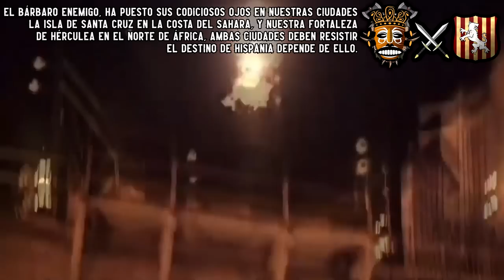Civilization V | España #6 | ¡LAS CRUZADAS HISPÁNICAS! ☀️⚔️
TIME STAMPS GUAPAS :
¡El Enemigo Sarraceno se Aproxima! : 0:00
¡Paradox Empire! : 0:58
Intro : 1:13
De Vuelta en Civi 5 uwu : 1:57
¡Expansión Hispánica! : 3:35
¡Exploración del Mediterráneo! : 6:05
¡La Ciudad de Santa Cruz! : 8:07
¡Investigación para Navegación! : 11:15
¿Nuevo Objetivo Sicilia? : 13:30
¡Imperio Interconectado! : 16:04
¡Riquezas Africanas en Hérculea! : 18:55
¡Odisea por el Mediterráneo! : 21:23
¡TRAICIÓN AFRICANA! : 23:15
¡Asalto Marítimo a Santa Cruz! : 25:37
¡Guerra en Lombardía! : 26:30
¡Santa Cruz Rodeada! : 28:09
¡Resistencia Hispánica! : 29:30
¡Nace la Ciudad de Castelmar! : 31:29
¡Desgaste Romano en Lombardía! : 32:30
¡Santa Cruz ataca de Vuelta! : 34:55
¡Bautizo de Fuego de Castelmar! : 37:45
¡La Guerra llega a Hérculea! : 40:15
¡Victoria tras Victoria! : 43:18
¡Galeazas Hispánicas! : 45:12
¡Enemigos Destruidos! : 46:25
Os echabas de menos bbs uwu : 47:30
Outro : 48:12

Civilization V | España #4 | ¡GALERAS DE GUERRA HISPANAS! ☀️⚔️
0